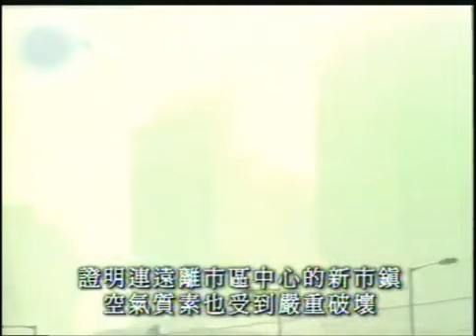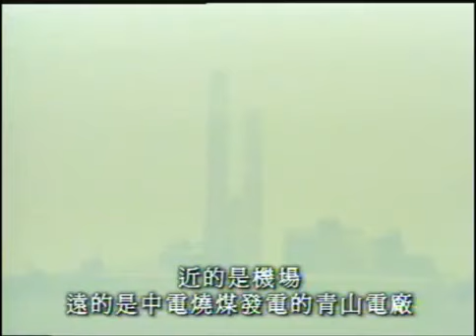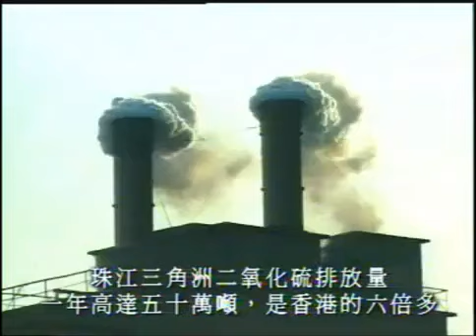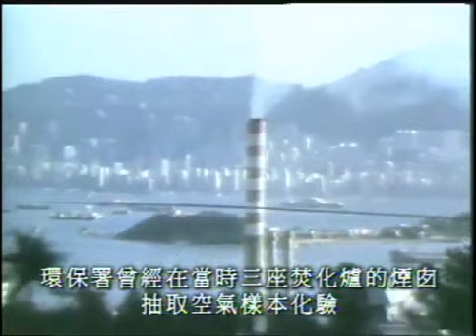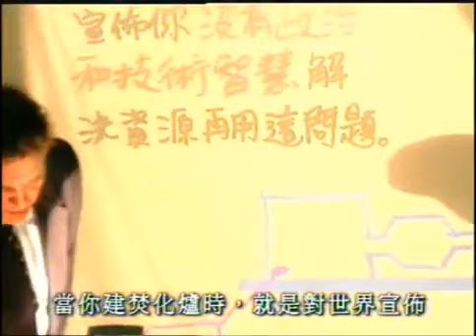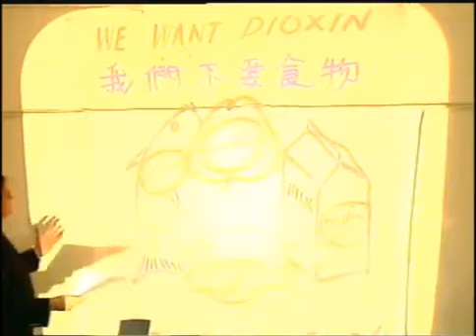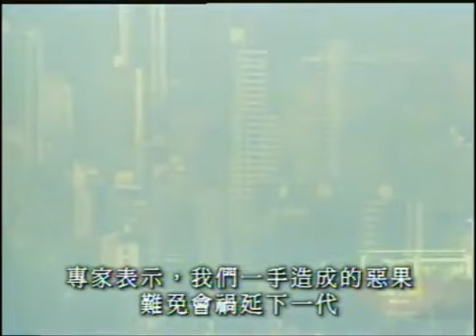鏗鏘集2000：難嚥下的一口氣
空氣染污